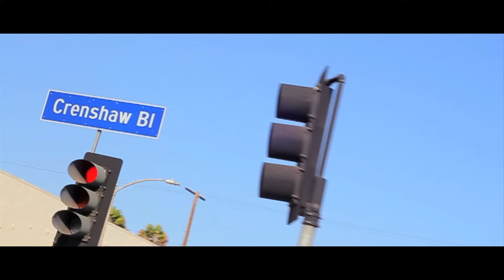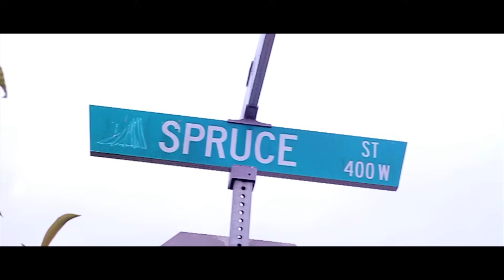Slim 400 Featuring YG & Sad Boy - Bruisin' (Official Video)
SLIM 400 ft YG and Sad Boy
"BRUSIN"
Director - Yellow Nguyen
Director of Photography - Gary Jaquez
Aerial - Champ
All Blassik out now